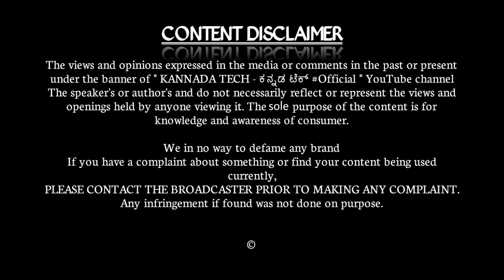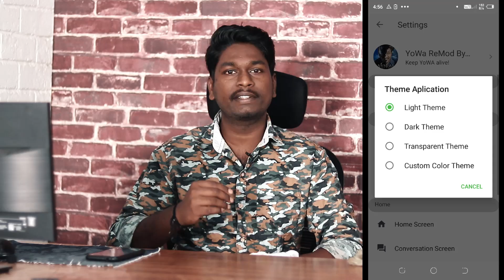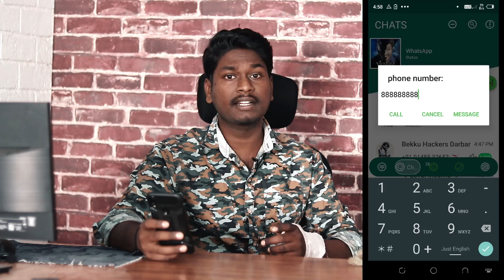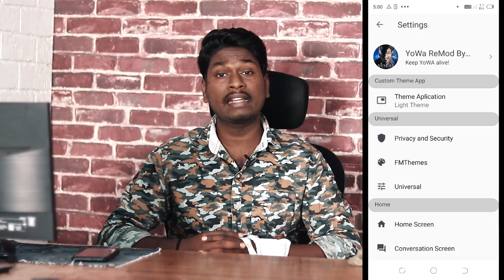ಹೊಸ ವಾಟ್ಸಪ್ 2020 | New WhatsApp 2020 | CFouadWhatsGera🔥|| Kannada Tech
Download the latest WhatsApp version 2020